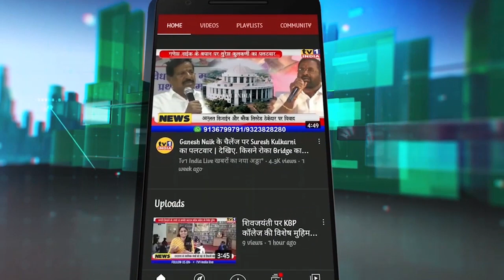Bajrang Dal का निषेध प्रदर्शन, हर्षा के हत्यारों को फांसी देने की मांग : Harsha Murder Case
Bajrang Dal का निषेध प्रदर्शन, हर्षा के हत्यारों को फांसी देने की मांग ||  Tv1India